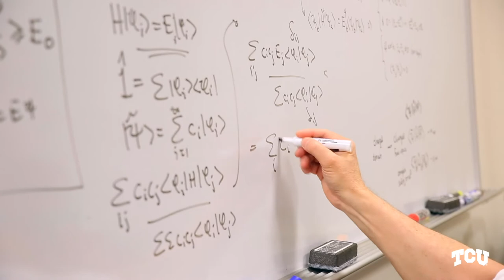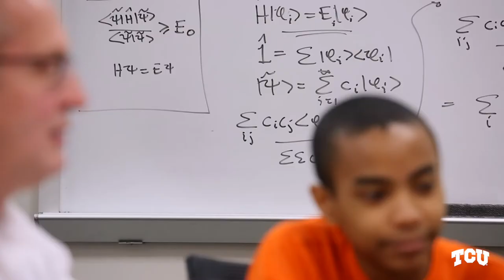TCU - The Meaning of Research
Undergraduate students in the John V. Roach Honors College engage in meaningful research in their field of study.